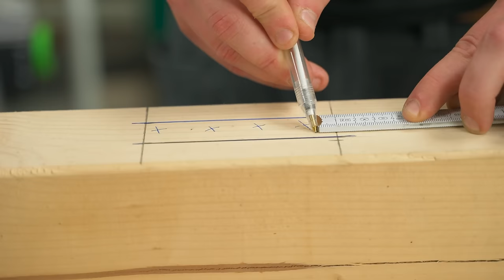Das Tor zu einer anderen Welt - Japanisches Torii für den Garten selber bauen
9:05 Quelle:

Im heutigen Video fertigt unser Zimmermann Pascal ein japanisches Torii. Eine doppelt-gekeilte Verbindung dürfte dabei besonders ins Auge fallen und inspiriert euch vielleicht für zukünftige Projekte. Es gibt viele Varianten und Gestaltungsmöglichkeiten, in diesem Beitrag findet ihr mehr über Hintergründe und Bauformen.

Wenn euch gefällt was wir so machen, dann bewertet uns doch einmal